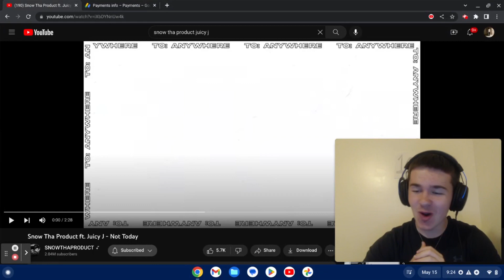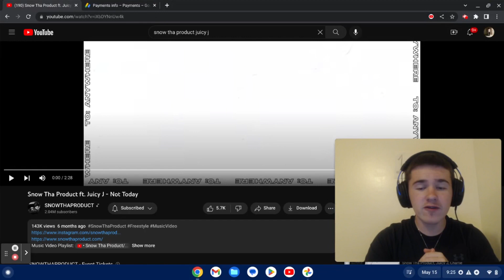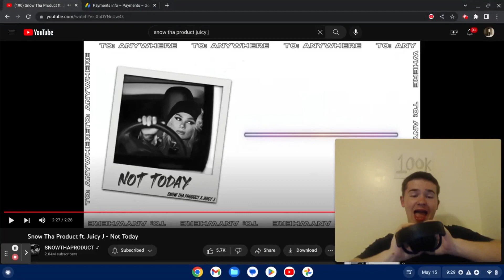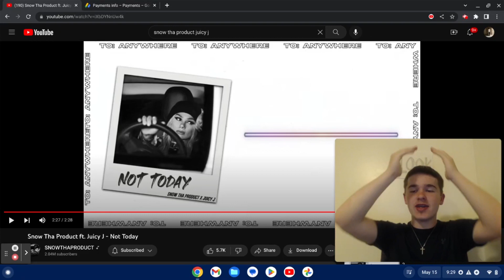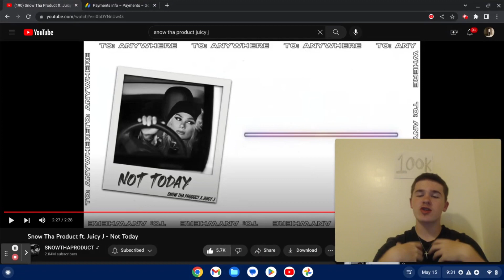TEENAGER REACTS TO | Snow Tha Product ft. Juicy J - Not Today | REACTION !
Love yall
AG2G